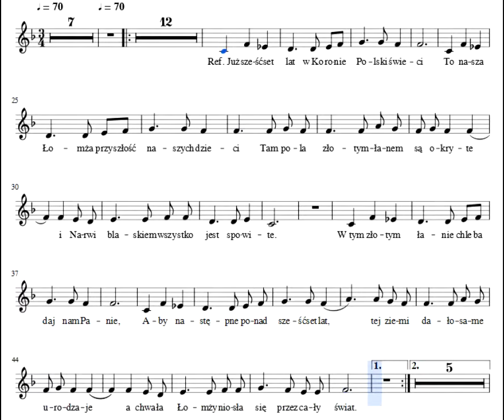Hymn Łomża Alt